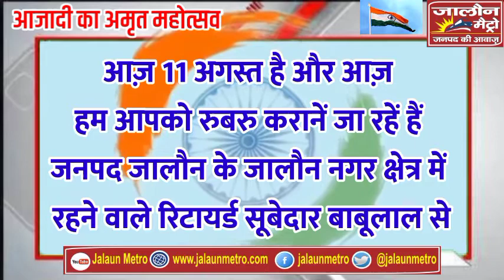आजादी के अमृत महोत्सव में आज़ हम फिर से हाजिर है एक नई कहानी लेकर मिलिए रिटायर्ड सूबेदार बाबूलाल से.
जालौन

रिपोर्ट- देवेश कुमार स्वर्णकार

आजादी का जश्न

आजादी के अमृत महोत्सव में आज़ हम फिर से हाजिर है एक नई कहानी लेकर

जैसा कि हमने आपसे वादा किया है कि इस आजादी के अमृत महोत्सव में हम आपको 1 अगस्त से पंद्रह अगस्त तक स्वतंत्रता आंदोलन से जुड़ी कुछ खास यादें ताजा करतें रहेंगे
आज़ 11 अगस्त है और आज़ हम आपको रुबरु करानें जा रहें हैं जनपद जालौन के जालौन नगर क्षेत्र में रहने वाले रिटायर्ड सूबेदार बाबूलाल से
जिन्होंने सन् 1969 में सेना में सिपाही से भर्ती होकर अपना सर्वश्रेष्ठ देने का प्रयास किया
सेना की सिग्नल कोर जबलपुर में रहते हुए  1971 में पाकिस्तान के साथ हुए युद्ध के दौरान वहां के मौजूदा हालातों के बारे में सेना के गोपनीय विभाग को जानकारी तकनीकी उपकरणों के माध्यम से देते रहे
बाबूलाल जी 1997 में सेना से सेवानिवृत्त होकर  जनसेवा में जुटे हुए हैं